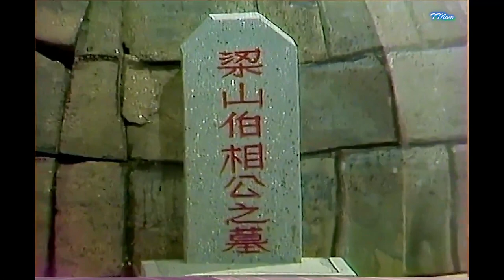梁祝恨 林家聲 吳君麗 Lương Sơn Bá – Chúc Anh Đài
版權為歌手本人及其音樂&影片公司拥有，本頻道僅提供試聽&分享，若喜歡請支持正版，
免責聲明：以上內容來源於網路。若有侵權請聯繫我們及時刪除處理。